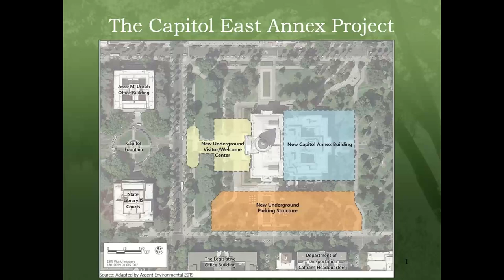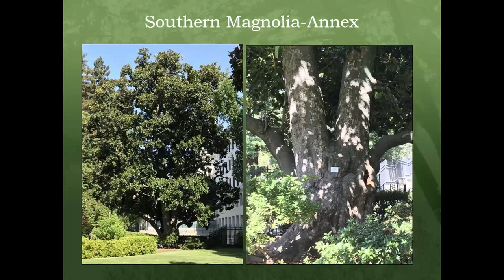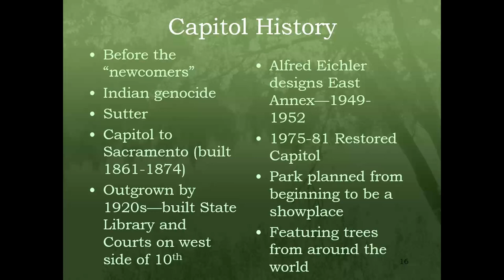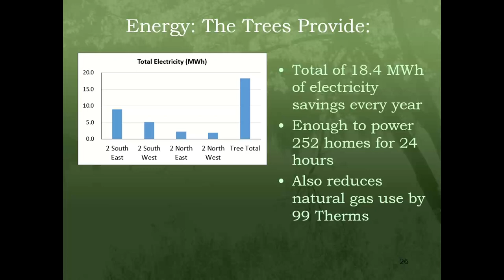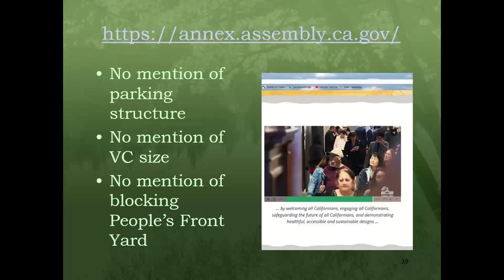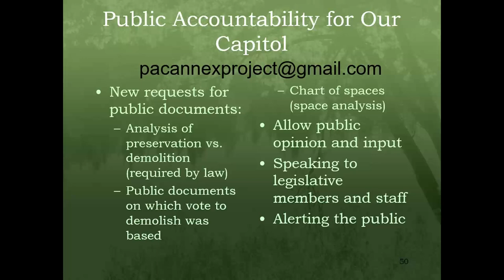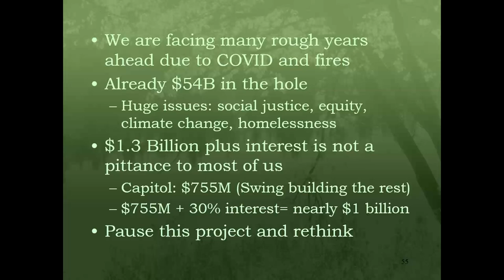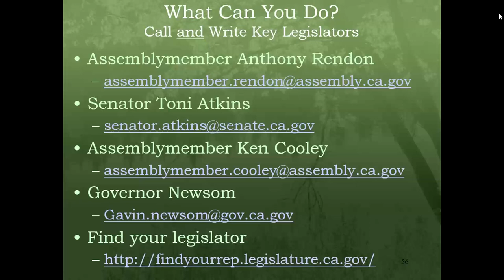Secrecy About the Major Construction Planned at California's State Capitol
Proposed New Construction at CA State Capitol Park - Secrecy in the Planning Process and its Effects - Speaker: Paula Peper
~ Over 100 trees will be impacted, either through removal or through potential moving to new locations, with the planned construction at the State Capitol. Paula will virtually present the planned construction blueprint for the Capitol East Annex Project based on the latest Draft and Recirculated Draft Environmental Impact Reports, the number of trees within the footprint, a bit of their history, the ecosystem services they provide, and the secrecy surrounding the project overall. Her focus is that this State’s people should know and have a say to what happens to their trees, the overall landscape, and the restored Capitol as well as the historic East Annex prior to a shovel hitting the ground.